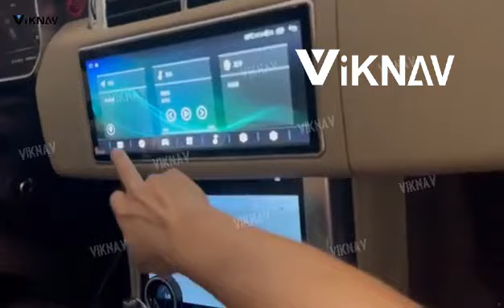auto stereo car radio for land rover range rover sport l494 2013-2016 android auto carplay gps navig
View more auto stereo car radio for land rover range rover sport l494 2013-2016 android auto carplay gps navig, please visit
We can provide multimedia Range Rover Car Stereo，stereo Range Rover Car Stereo，navigation Range Rover Car Stereo and so on.
VIKNAV TECH CO., LTD, quality auto stereo car radio for land rover range rover sport l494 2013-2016 android auto carplay gps navig manufacturer from China.